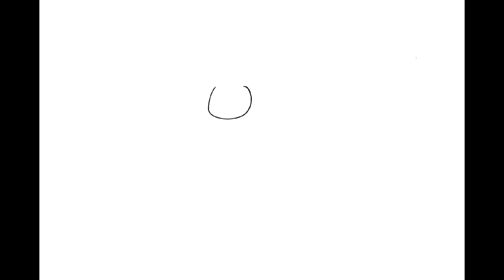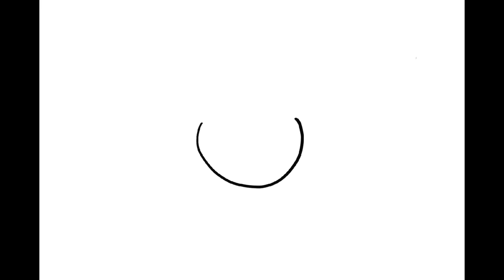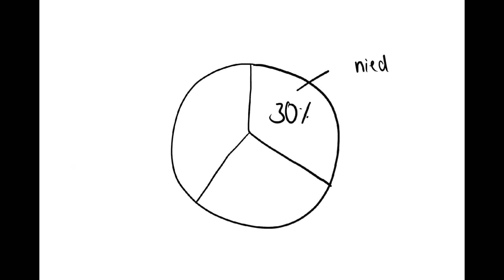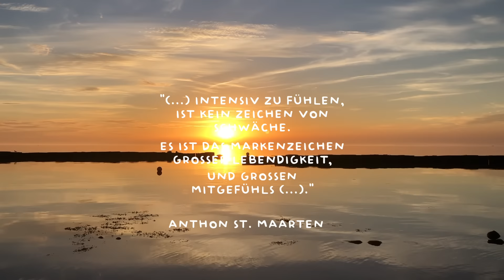Bist Du hochsensibel? | Hochsensibilität erklärt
in diesem Video geht es um Hochsensibilität. Vielleicht hast Du ja schon einmal von dem Begriff hochsensibel gehört, aber konntest dir darunter noch nichts vorstellen? In diesem Video teile ich ein paar Fakten dazu mit dir und vielleicht kann es dir dabei helfen, dich noch besser zu verstehen. Die Bilder dieses Videos sind hauptsächlich in der Schweiz entstanden. Besonders die Umgebung um Luzern herum kann ich sehr empfehlen. :-)

Anna-Lara

Bist Du hochsensibel? Hier findest Du den Test von Elaine Aron in der deutschen Version:

Und hier noch eine Buchempfehlung:
Imi Lo:  Sensibilität und emotionale Intensität